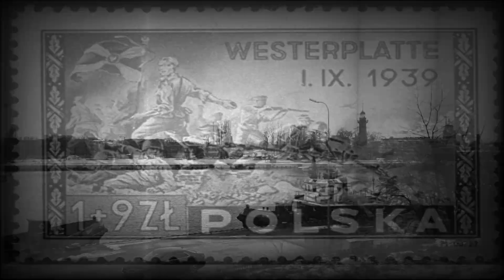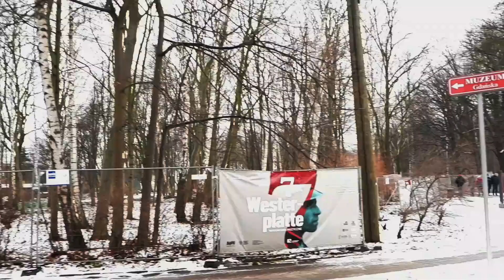Aquí comenzó la Segunda GUERRA MUNDIAL WESTERPLATTE.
Odwiedziliśmy jedno z najważniejszych miejsc w historii Polski i świata.
Westerplatte - miejsce, gdzie zaczęła się masakra II wojny światowej, niezwykły symbol bohaterskiej walki.

Visitamos  uno de los lugares más importantes de la historia de Polonia y del mundo.

Westerplatte- El lugar donde comenzó la masacre de la Segunda Guerra Mundial, un símbolo extraordinario de una lucha heroica.